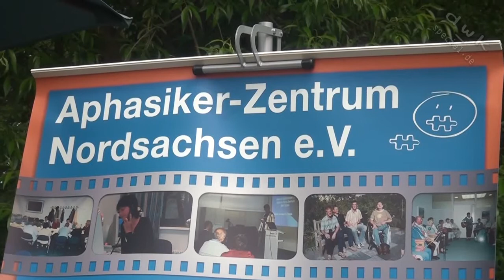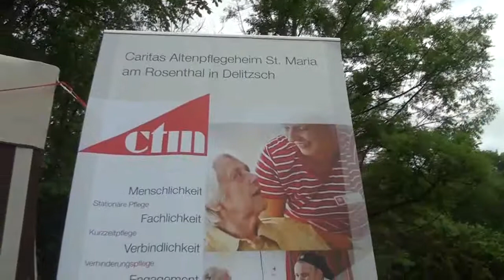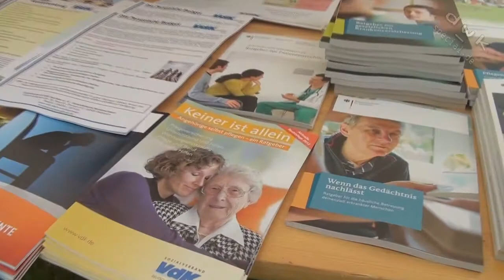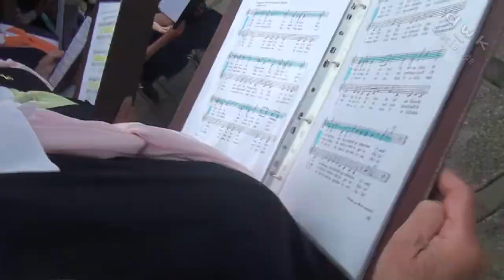Tag der Senioren - Delitzsch 2014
Am Samstag, dem 17. Mai 2014, fand nunmehr zum fünften Mal von 10 bis 18 Uhr der „Tag der Senioren" in Delitzsch auf dem Gelände der Volkssolidarität, Am Wallgraben 7, statt. Ein Film von Dirk W. Kunze Kamera L. Golm. / Quelle Text: DWK , LVZ
Als Initiative der Stadtverwaltung und unter der Schirmherrschaft des Oberbürgermeisters stehend, treffen an diesem Tag zahlreiche Vereine und Verbände zusammen, um Senioren und deren Angehörige zu informieren und zu unterhalten.
Die Veranstaltung wird von einer Arbeitsgruppe aus Vertretern des städtischen Schulverwaltungs-, Sozial- und Kulturamtes, des Landratsamtes, der Volkssolidarität, Arbeiterwohlfahrt und des Deutschen Roten Kreuzes organisiert.
Moderation : Dirk W. Kunze